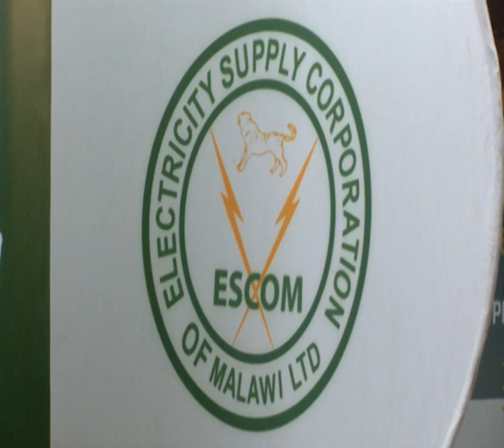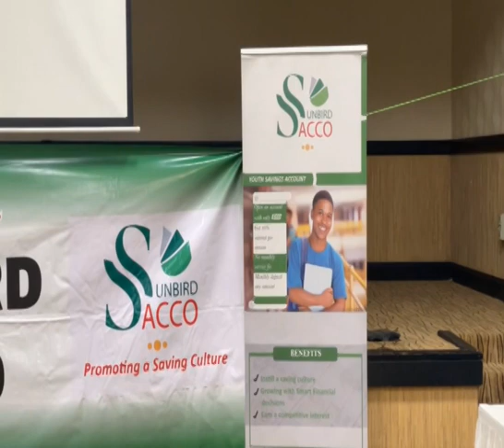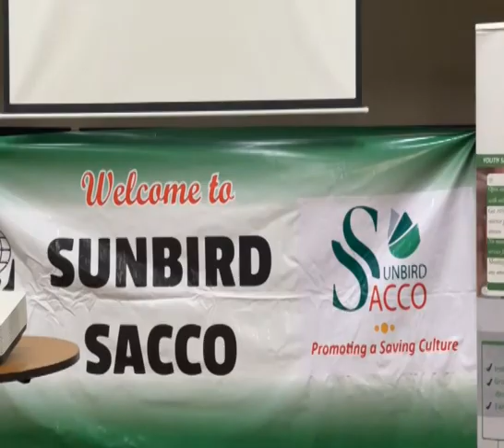Business Time on the maize situation in the country – 4 April 2023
William Kumwembe highlights the maize situation in the country and that Escom requires $30 million to rectify damaged infrastructure.